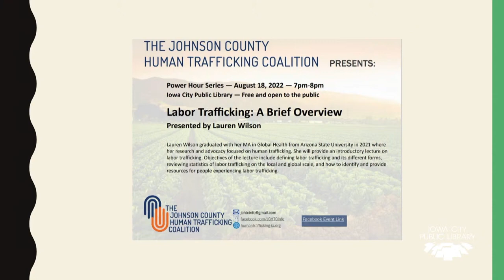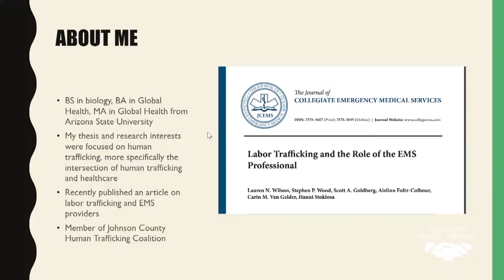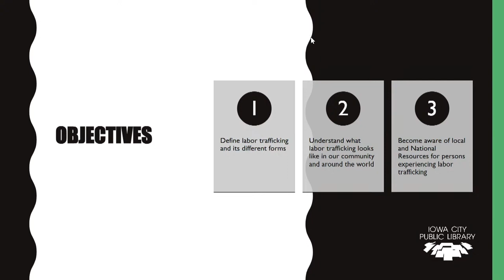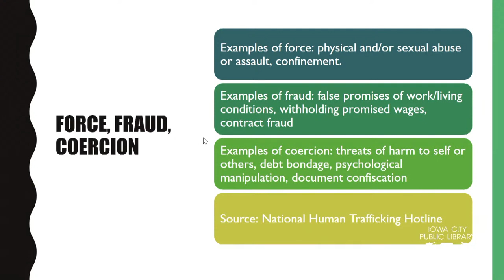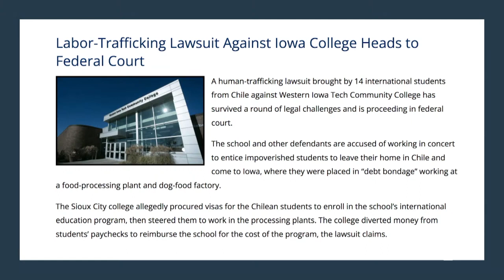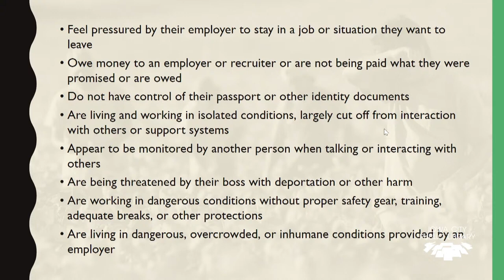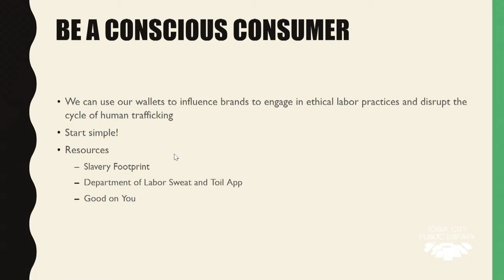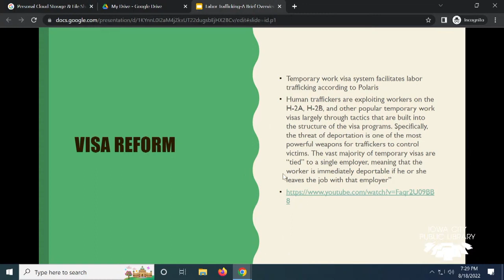Labor Trafficking: A Brief Overview | Iowa City Public Library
Lauren Wilson graduated with her MA in Global Health from Arizona State University in 2021 where her research and advocacy focused on human trafficking. She will provide an introductory lecture on labor trafficking. Objectives of the lecture include defining labor trafficking and its different forms, reviewing statistics of labor trafficking on the local and global scale, and how to identify and provide resources for people experiencing labor trafficking.